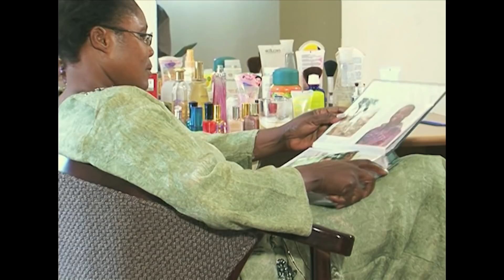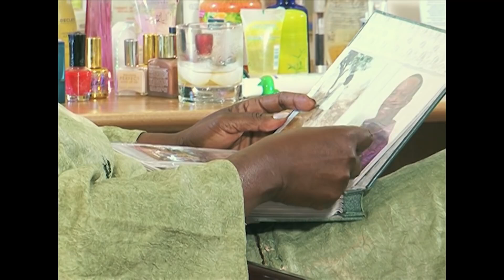INA Le prix du succès Saison 2 épisode 19 Série Burkina Faso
Avocate célèbre au barreau du Burkina Faso, Ina Sana est sur tous les fronts. Fortement investie dans son travail, elle n'hésite jamais à défendre les causes de la veuve et de l'orphelin. De Jeanne Zoumé qui risque la prison à perpétuité pour avoir tué de sang-froid son mari avec un couteau de table à Korotoumou Nowa dont le mari veut vider de la villa qu'elle occupait et qu'il a vendu, en passant par Rachida une fillette de 11 ans, victime de viol, Ina est sur tous les fronts et grâce à une éloquence particulière, parvient avec brio à imposer sa vision des faits.